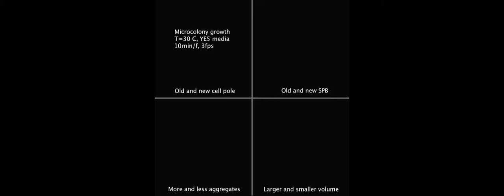Asymmetric segregation of different cell components during division of S. pombe